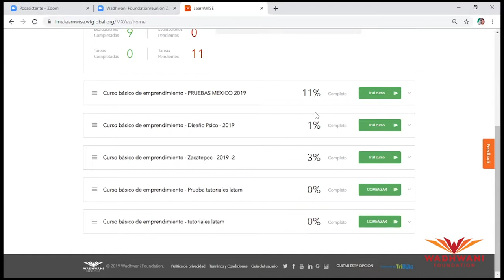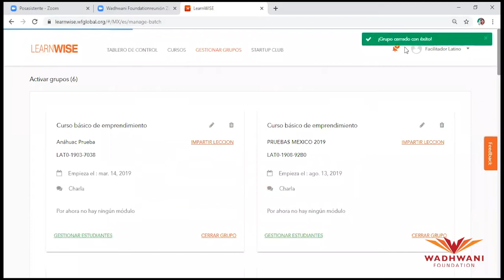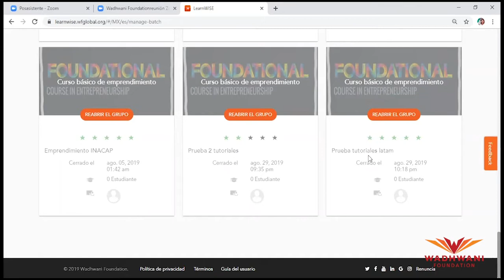Faculty Support - ¿Cómo cerrar un grupo en Learnwise?